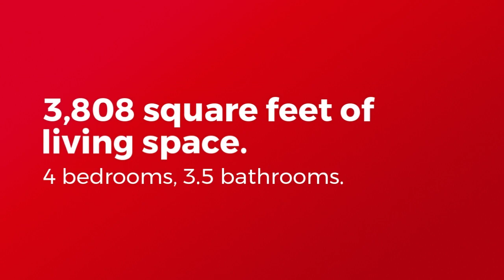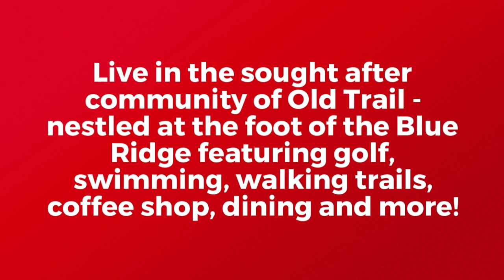6661 Welbourne Lane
This custom-built home offers luxurious one level living, mountain views, and a spacious, open yard. Meticulously maintained by original owners, this home is full of thoughtful design. Great room with vaulted ceiling and fireplace opens into the gourmet kitchen and bright dining room. The main floor master suite includes a stunning ensuite bathroom and custom closet with space for everything. You'll love the white oak hardwood floors throughout main level! The screened-in porch provides relaxing views of the mountains for enjoying a morning coffee. Terrace level is spacious and includes a great rec room with a wet bar and a fireplace flanked by built-in cabinets, two bedrooms each with full bath and walkout access to more outdoor living space.